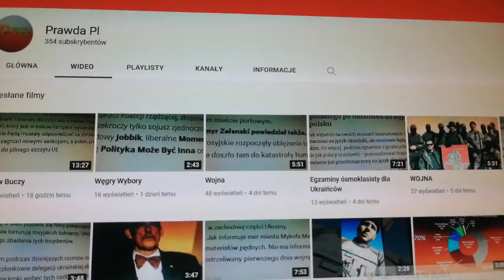Jacek Kowalski - Psalm Rodowodny